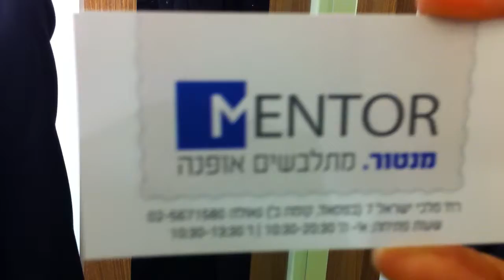מדהים! חליפה 100% צמר בשיטת ה-nano care דוחה כתמים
פיתוח חדשני בשיטת ה-nano care בד אוורירי ונושם דוחה את כל סוגי הכתמים